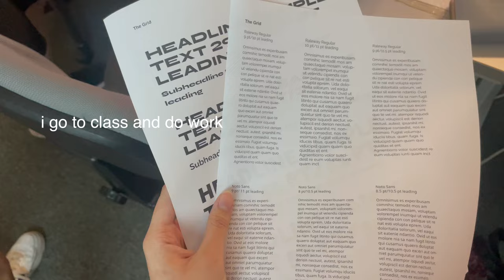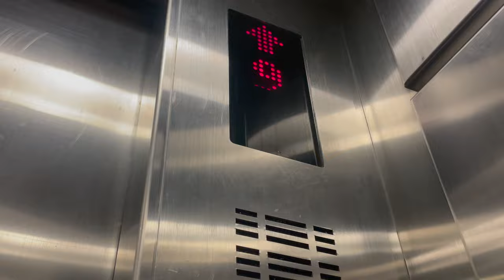very realistic day in a life of an actual boring uni student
i always see day in a life videos on utube and they wakeup at 3 am to go to the gym and cook breakfast and be so productive and i rly cant relate... so i made a realistic one for myself.